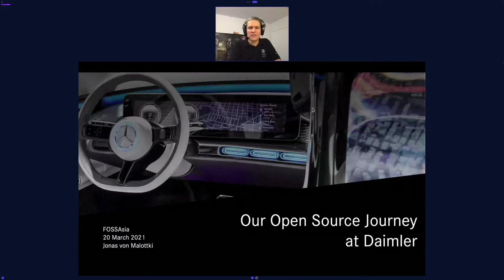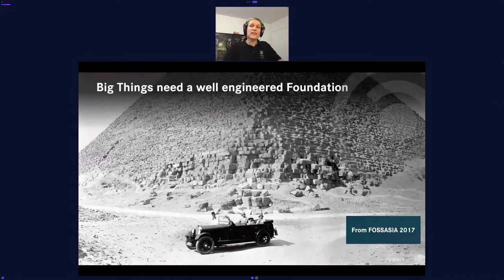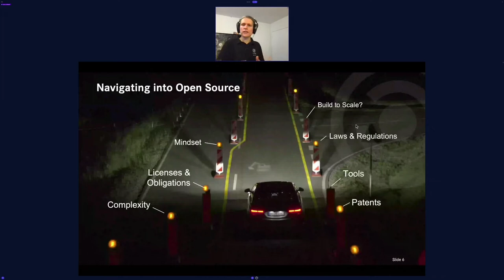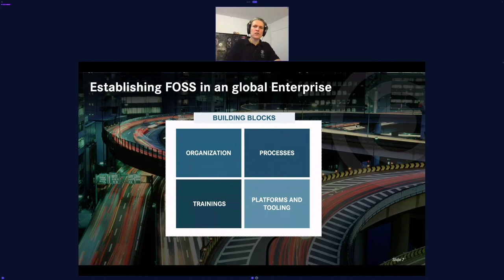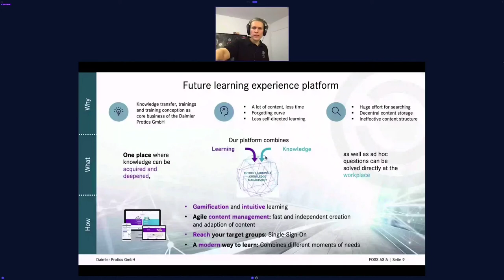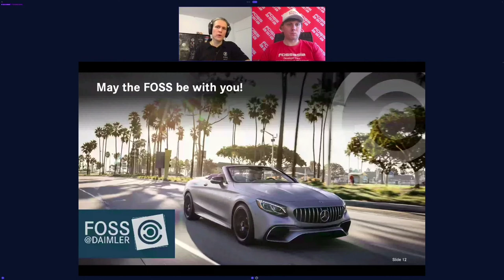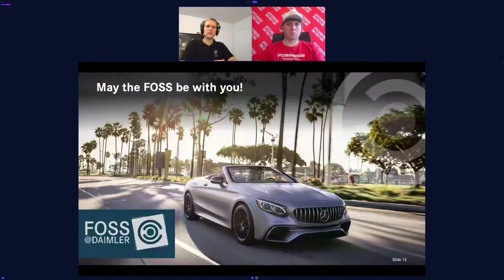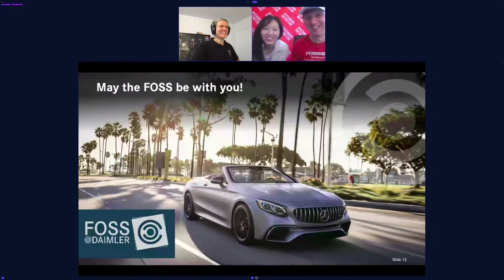Our Open Source Journey at Daimler - Jonas von Malottki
It's been some time since we from Daimler made a pledge at FOSSASIA 2017 Summit to get involved in the Open Source Movement. We would like to take you onto our Learning Journey and share our successes and our struggles in embracing Open Source in a global well established industrial enterprise.